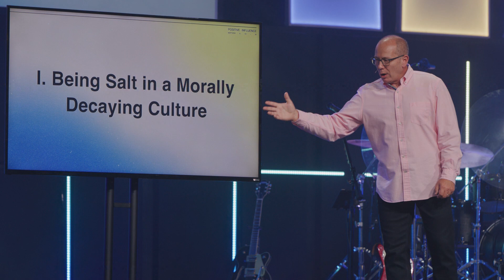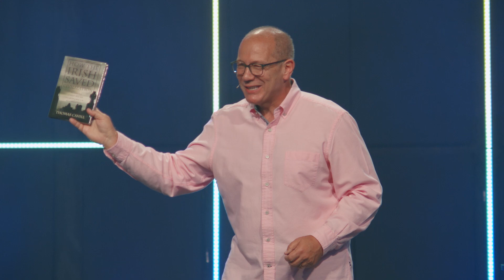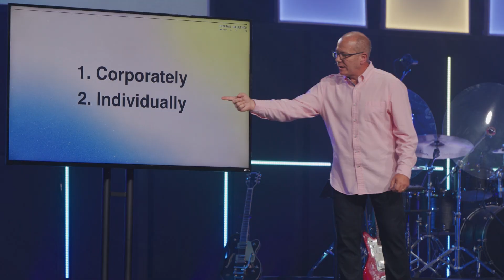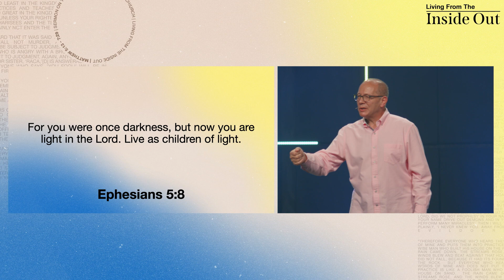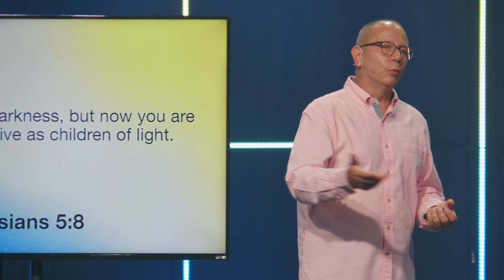Positive Influence | Living From the Inside Out (Week 1) | Rex Keener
Welcome to the first installment of our 19-part sermon series, "Living from the Inside Out." Following last year's "The Pursuit of Happiness" series on the Beatitudes, we continue our exploration of the Sermon on the Mount. In this message titled "Positive Influence," Pastor Rex delves into the significance of being "salt" and "light" in a morally decaying world. Discover how our role as Christ-followers can cause others to think more of Jesus through their acquaintance with us. Join us for this transformative discussion on navigating a world in need of moral restoration.

We pray this message from July 2, 2023 will bless you!!
Thanks for being part of the Grace family!!

To glorify God by making more and better disciples. This is the vision of Grace Fellowship, led by Pastor Rex Keener and based in New York’s Capital Region.